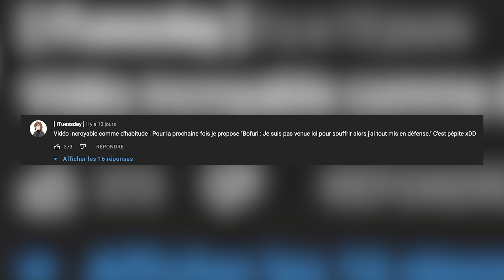Rien ne va chez cette fille (Bofuri)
Je vous parle de l’anime Bofuri : Je suis pas venue ici pour souffrir alors j'ai tout mis en défense.